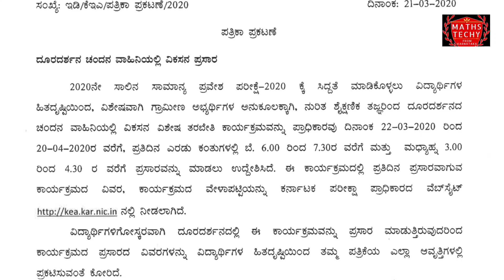Good news to KCET aspirants by KEA 2020|Classes by experts to all students